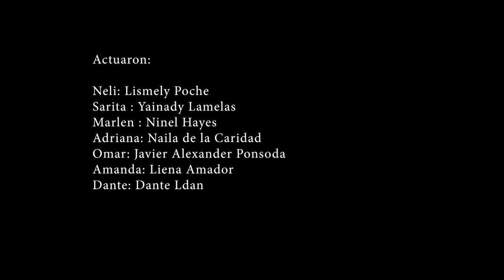Decisiones Cuba capitulo 6